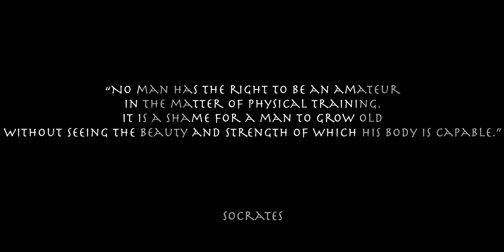Arm Wrestling Training Montage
Hello everyone here is a training montage from February 2020 before the coronavirus crisis gone wild. Hope you will enjoy our brief training montage of arm wrestling!

Stay Strong!